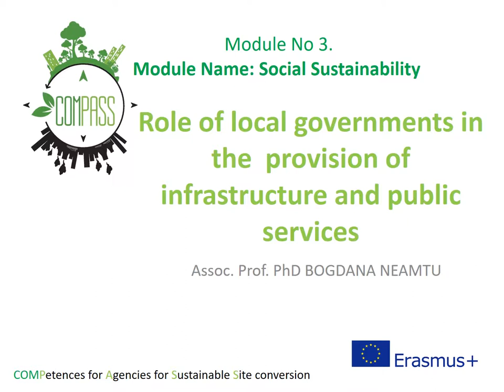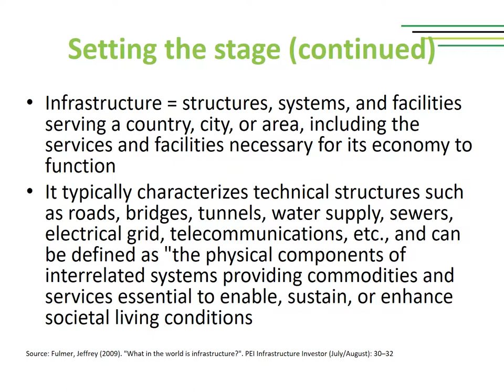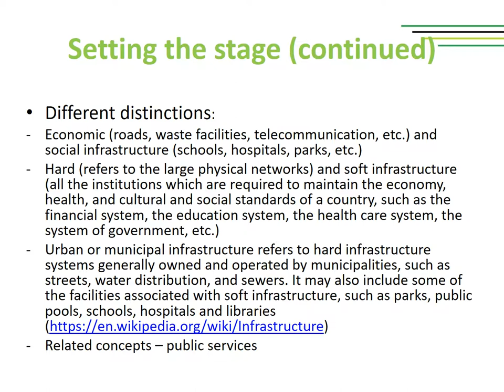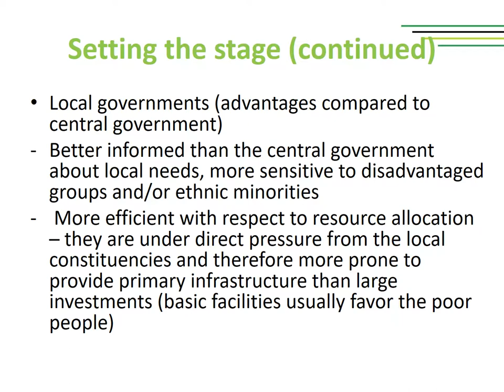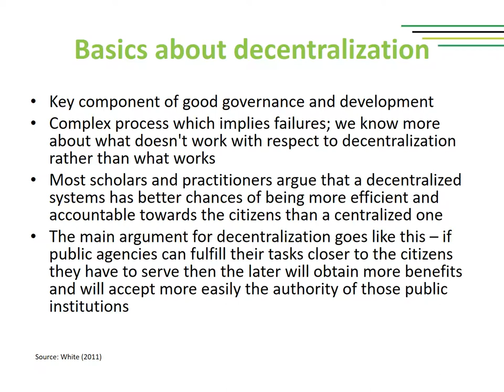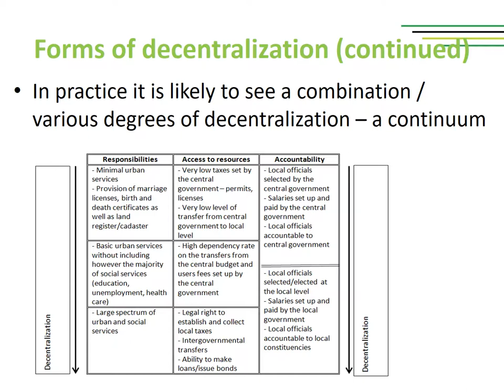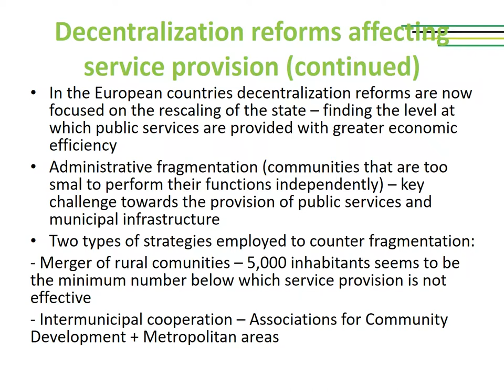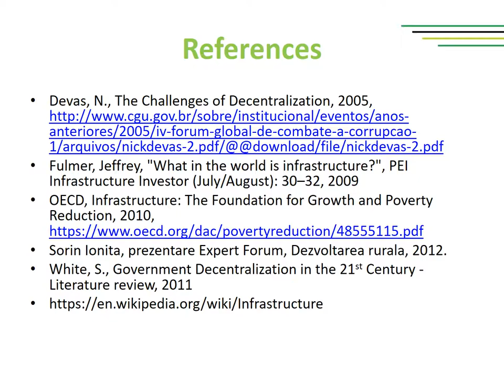Lesson 2.2 Role of local governments in the provision of infrastructure and public services